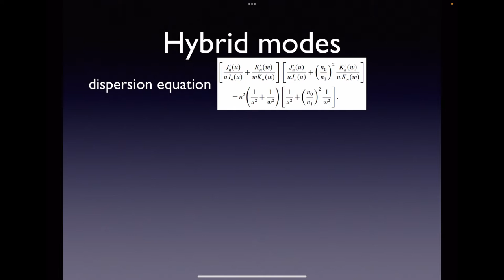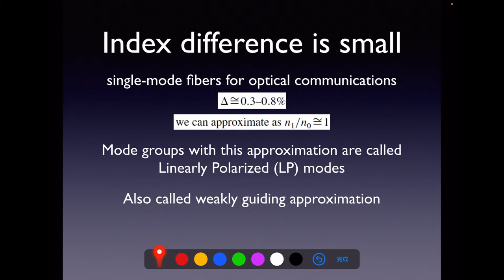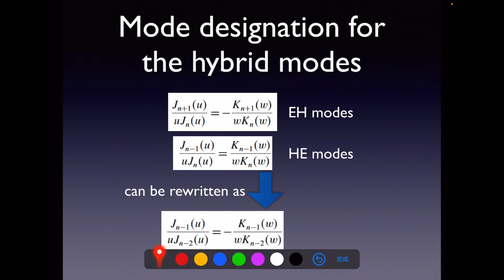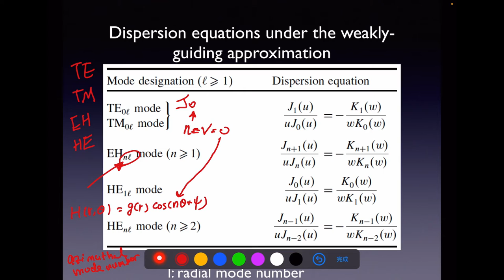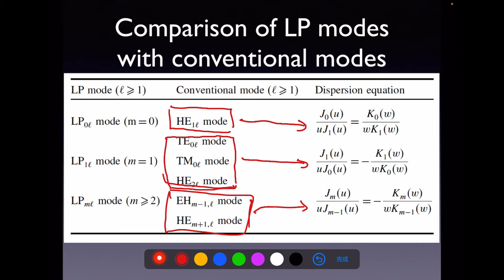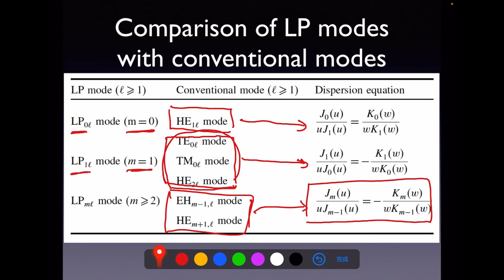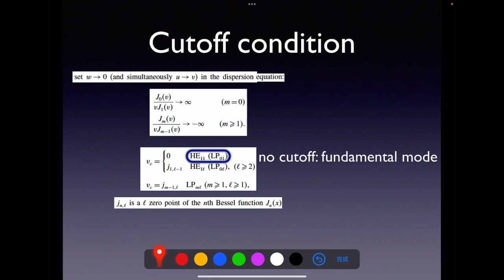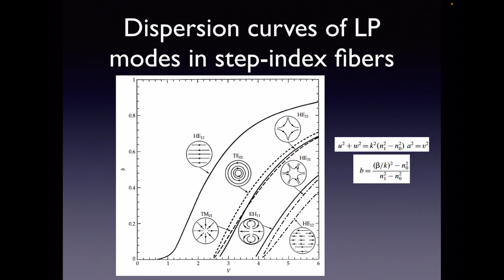Optical fibers (part 2)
Linearly Polarized (LP) modes